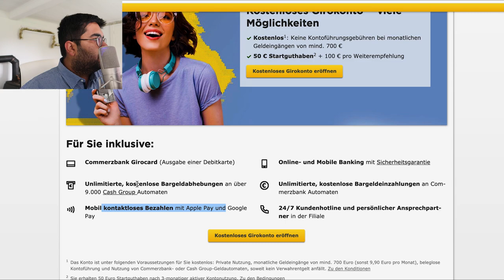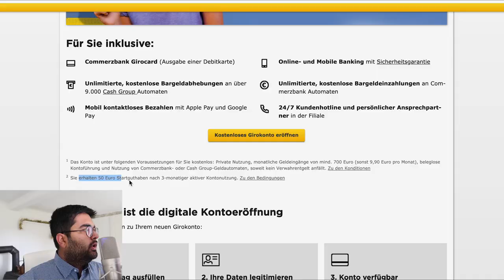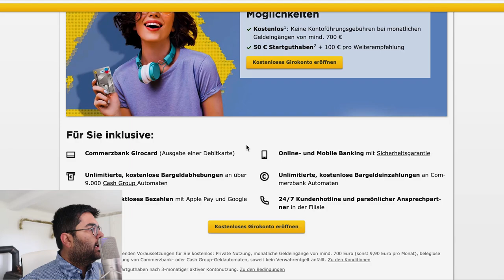Commerzbank Review 2022: Best Bank Account for Students? All Costs & Conditions 😲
Referal ID: 65328552
🎥 🇩🇪 If you need some help with the business and feel like sharing your struggles, you can use this Google Form here and I will write back to you: